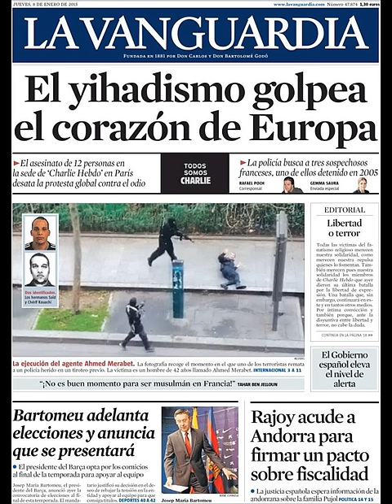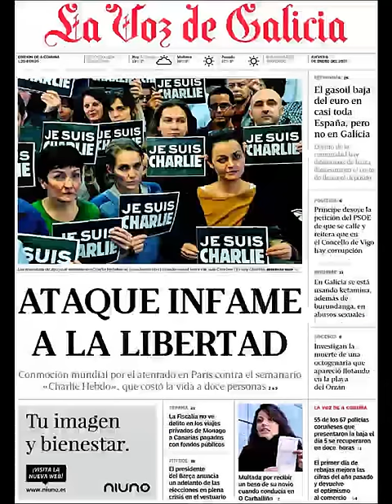Noticias Jueves 8 Enero 2015 Principales Portadas Titulares Diarios Periódicos España Spain News